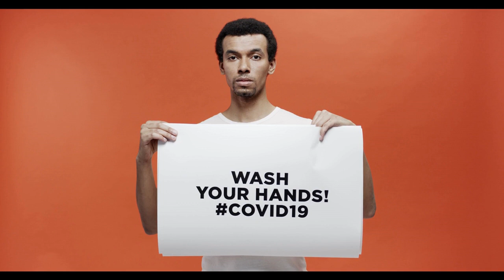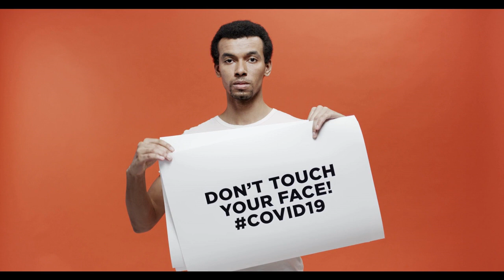Muhu dhapa dure raha sabun lagana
କରୋନା ତ ଆମର ସାଙ୍ଗେ, ରହେବା ଆମକେ ସଚେତନ ହେଇ କରି ଜି ଲାଗବା | ଆମେ ଗୁଟେ ଗୀତ ଆପଣ ମାନକେ ପ୍ରସ୍ତୁତ କରୁଛୁ , ଆଶା କରୁଛୁ ଆପଣ ମାନକେ ଭଲ ଲାଗବା ଆଉ ଆପଣ ମାନେ ସୁରକ୍ଷିତ ରହେବେ |

Composed and Produced by Gokulananda Mishra
Singer              : Sanjay Rout.
Chorus            : Rima, Liza and Priyanka
Acting             : Sanjay, Priyanka, Liza, Rima.
Special appearance: Ayushree (Adya)

This is for all the Covid-19 warriors, who put their lives at risk to save us.

Many many thanks to Sri Naveen Pattnaik ji, Hon'ble C.M. Odisha for saving thousands of lives.